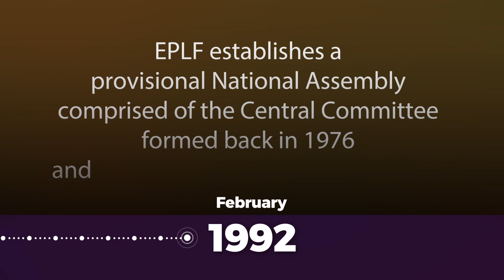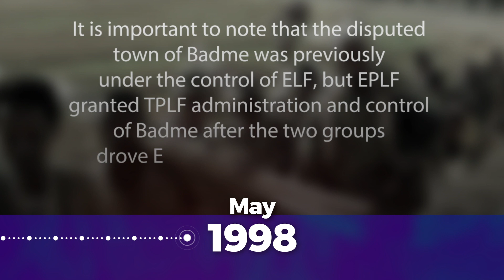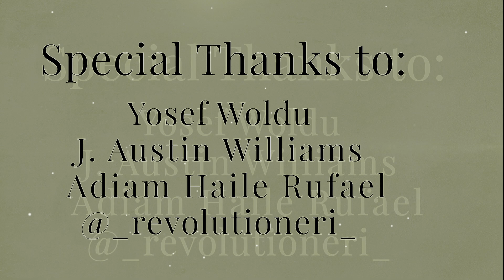Eritrea’s Dictatorship: Revealing Isaias Afwerki’s Rise to Power: Episode 5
This is a documentary series meant to expose the rise of Isaias Afwerki in Eritrea and how he created a highly centralized dictatorship. A main source of information for this documentary series was Dan Connell’s: Historical Dictionary on Eritrea, and Conversations with Eritrean Political Prisoners. Another main source was Tesfai “Degiga” Woldemikael. Other contributing sources include: Saleh Gadi Johar, Berhane Goitom, Solomon Zomo Gebereyesus, Bahta Legesse, Girmai Gedlu, and Haile Rufael, and numerous other ELF/EPLF veterans.

This channel aims to help decolonize the minds of African people specifically targeting the Eritrean-American demographic and foster a spirit of objectivity, pan-africanism and respect.